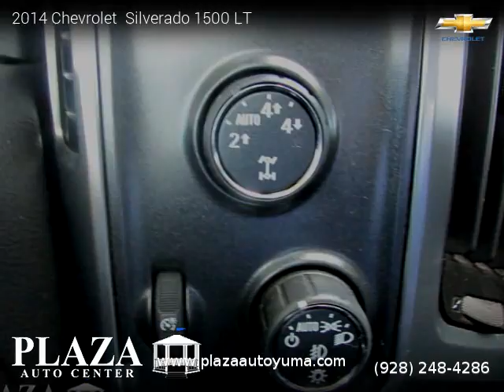2014 Chevrolet Silverado 1500 LT - Plaza Auto Center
2014 Chevrolet  Silverado 1500 LT

One owner vehicle, Clean title, Manufacturer Warranty, 12,523 miles, Automatic, Black exterior, Cocoa/Dune interior, Pickup, 4 Wheel Drive, 4 doors, 8 cylinders, MPG City 16 and 22 in Hwy.